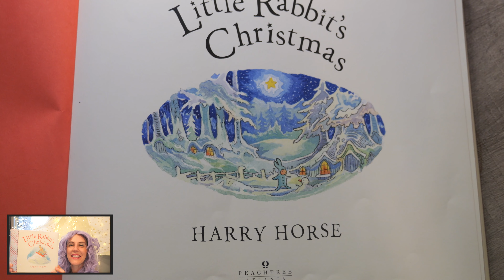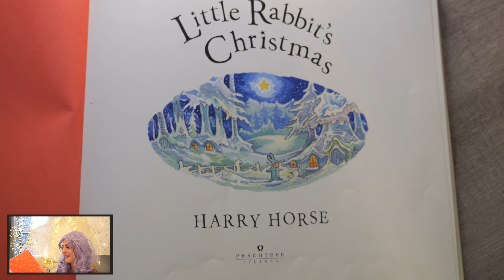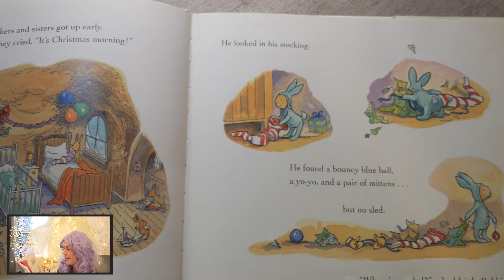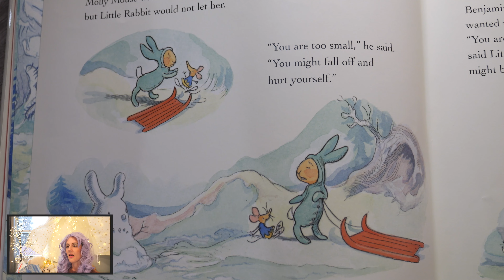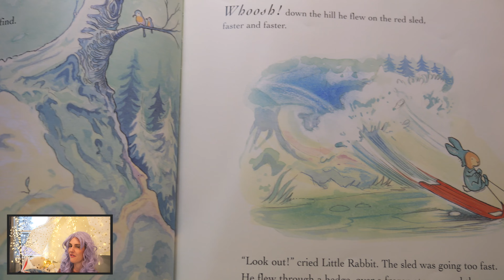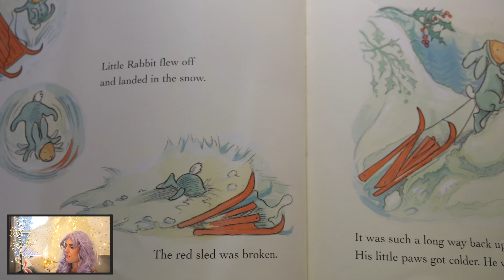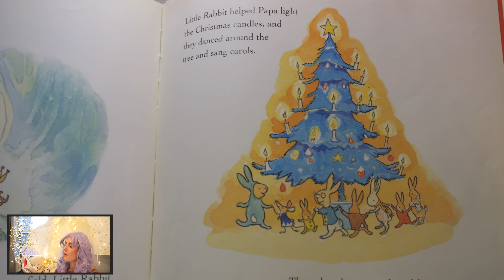📚 Storytime Books Read Aloud for Kids | LITTLE RABBIT’S CHRISTMAS 🛷🐇 | Harry Horse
📚Little Rabbit’s Christmas written & illustrated by: Harry Horse
🌟 Read with permission from author ✍️ -thank you!

Peachtree Publishers

Join Little Rabbit and his friends and family as they share a special Christmas together.